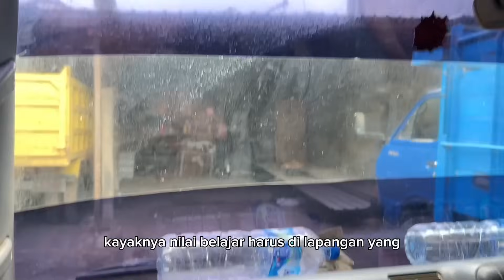Perdana Bojo Gemoy belajar bawa Truck Canter 🫣😂